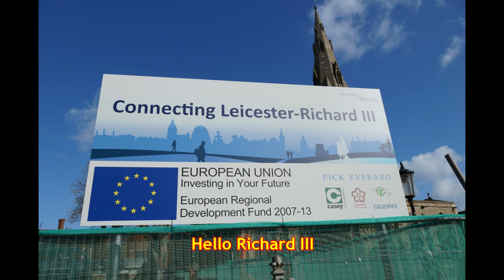Leicester Bus Scene April 2014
So we're back in 2014, when I just happened to take a few video clips using my DSLR camera. It was never the intention to use them online (besides I didn't start my Youtube channel until 2018 !).
Here are a few clips and photos from my visit to Leicester City Centre back then. I hope to do another Leicester Bus Scene video in due course, as I'm due to visit the UK again at the end of September 2023 - plus footage from the Leicester Transport Heritage Trust Quorn event.

@BAProductions15C Makes a cameo appearance. Go over and check out his channel, if you are into trains.